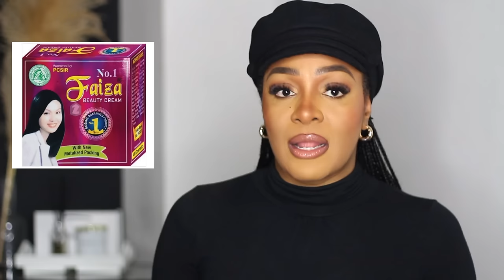LES CREMES POUR ENLEVER LES FARDS, MAMIES, TAMPONS ET TACHES D’ HYPERPIGMENTATION SUR LE VISAGE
Coucou my darlings, Enjoy!!

Ma boutique Amazon